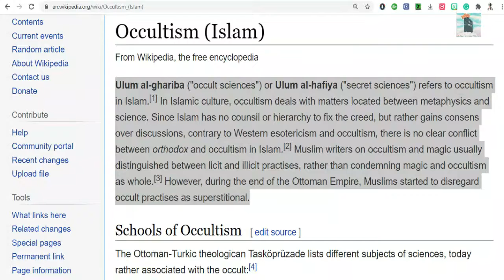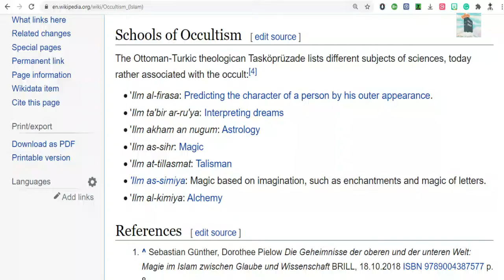Occultism In Islam